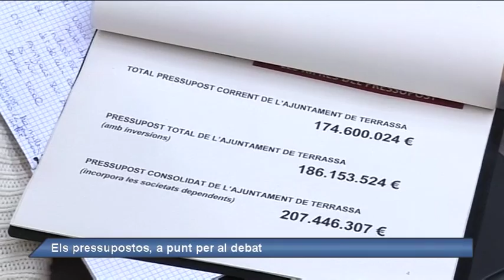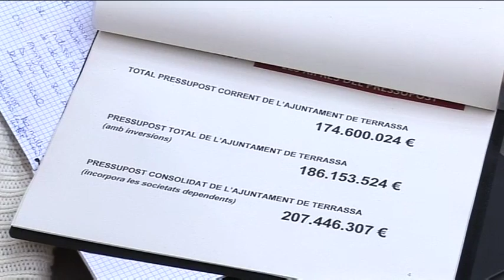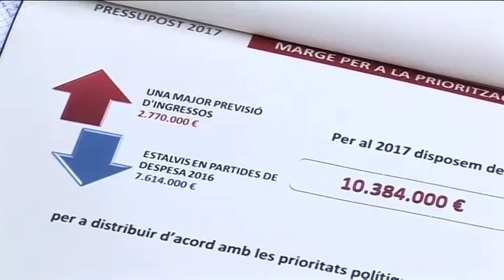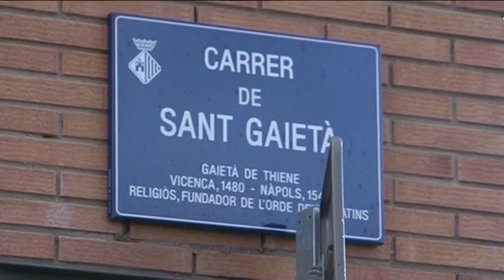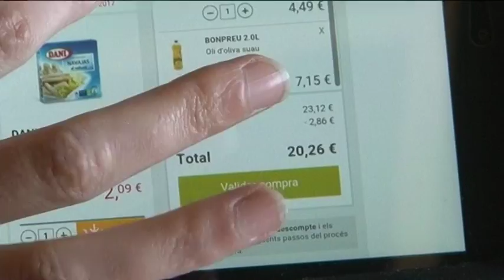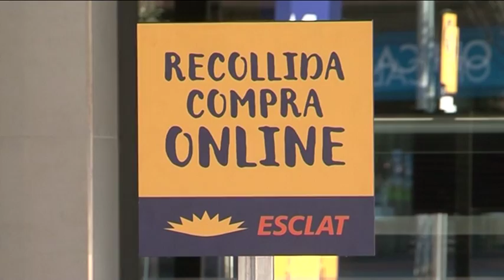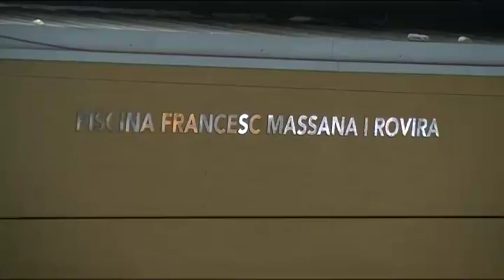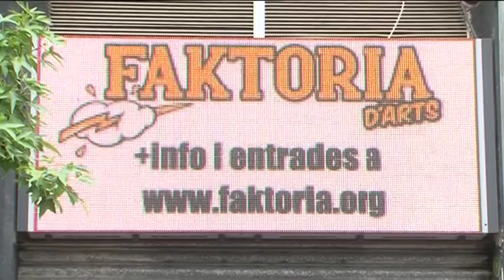Al dia Vallès Occidental dijous 19-01-2017 de Canal Terrassa